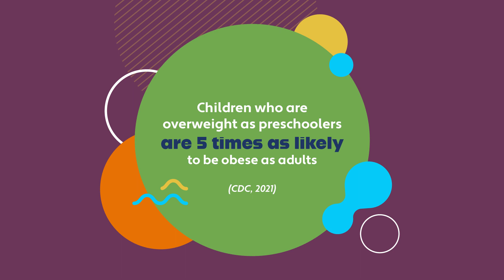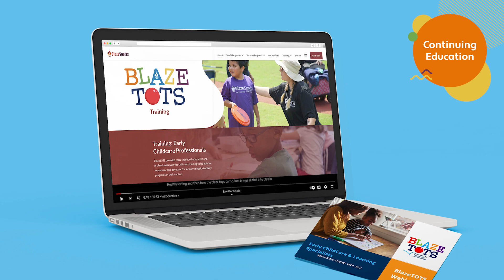What is BlazeTOTS Flagship Program?